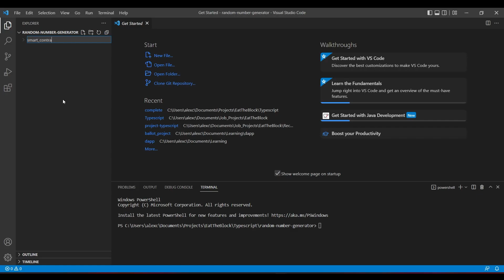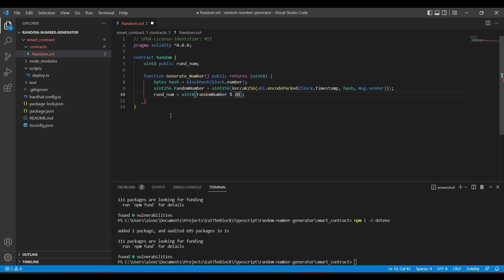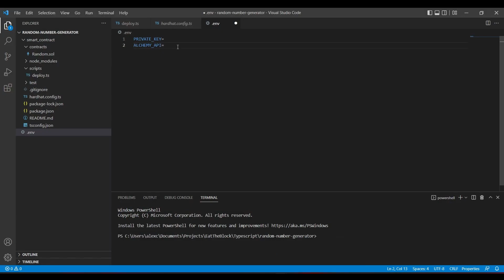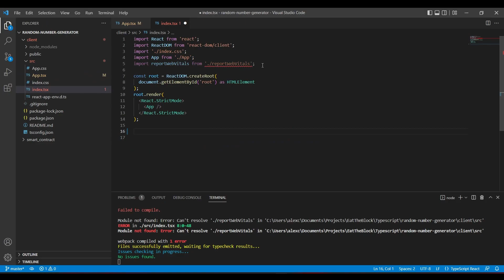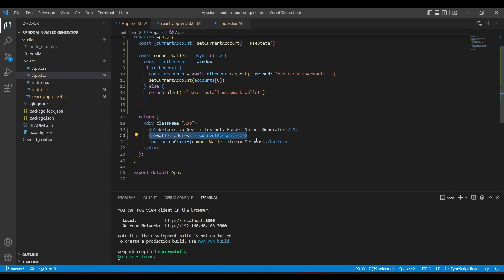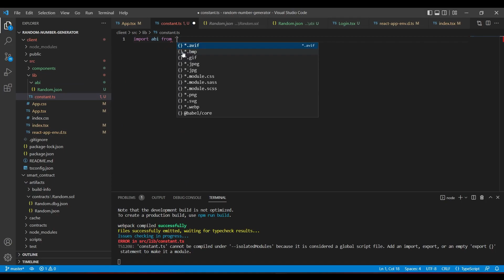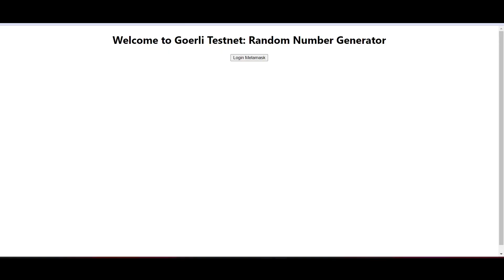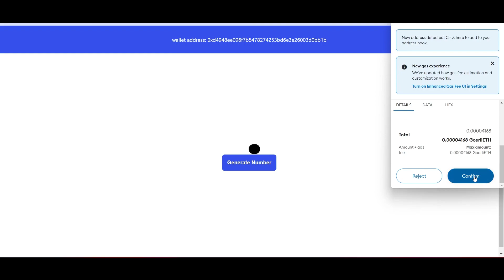Build a Blockchain Application with React Typescript (Tutorial)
3 month mentoring program to become a professional Web3 developer
Build a killer portfolio of Web3 projects to get a 6-figure job

👉 Questions? julien [at] eattheblocks [dot] com